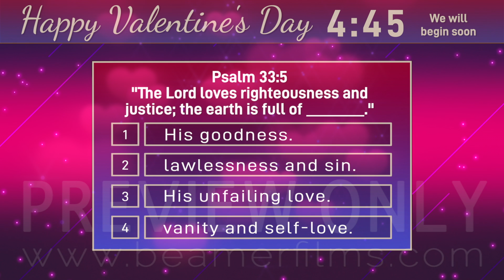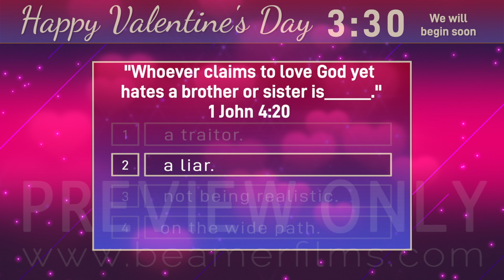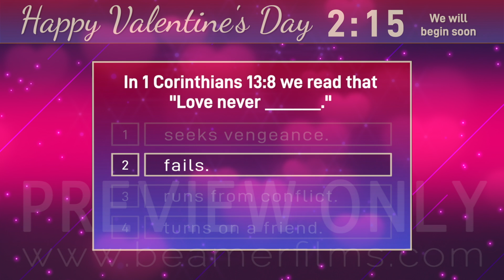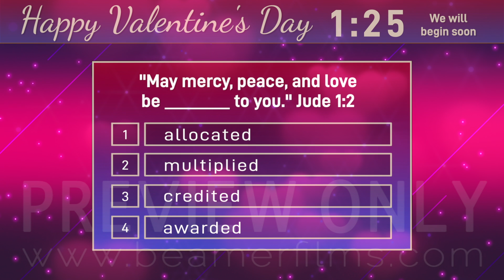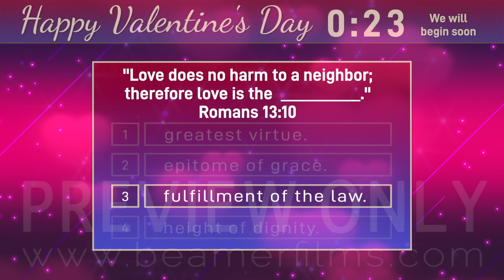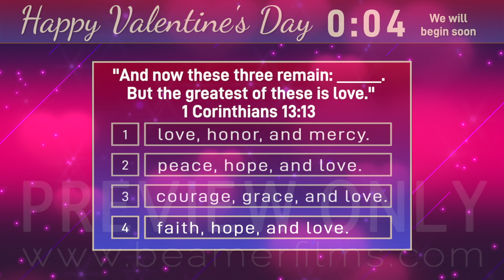Valentine's Day Bible Knowledge Countdown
The Bible talks a lot about love, and this Bible Knowledge Valentine’s Day Countdown is the perfect way to introduce the subject of love before your Valentine’s Day Service. It features 16 verses on the topic of love over a beautiful motion background with subtle hearts and particles. Use the accompanying track or mute it and use your own worship mix.